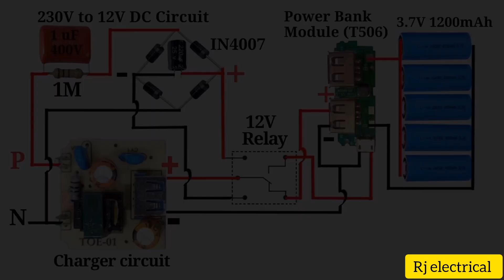August 30, 2023